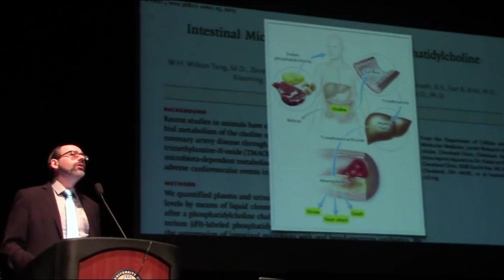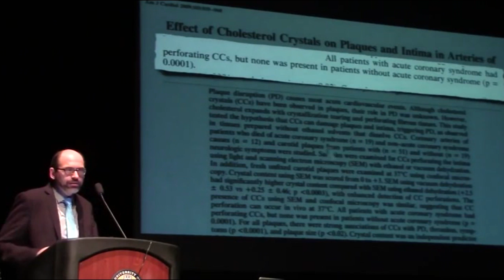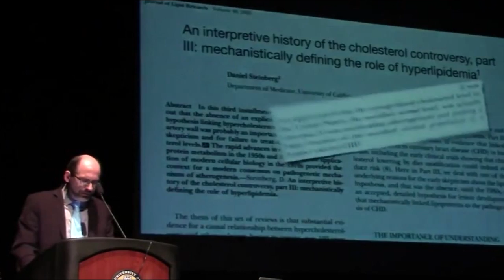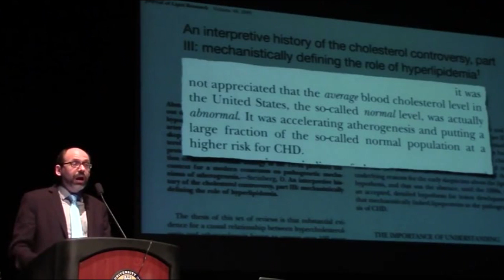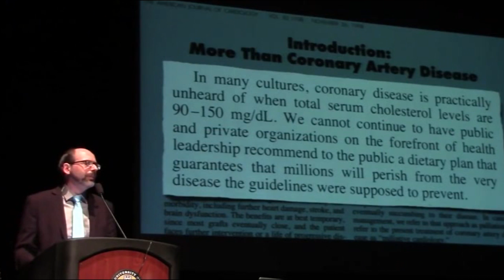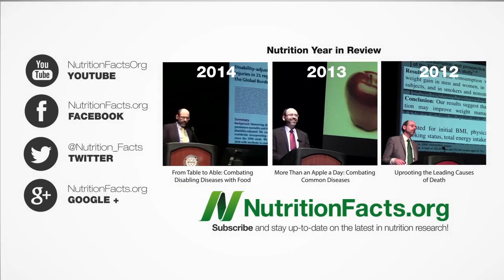Preventing and Treating Heart Disease With Diet | Dr. Michael Greger